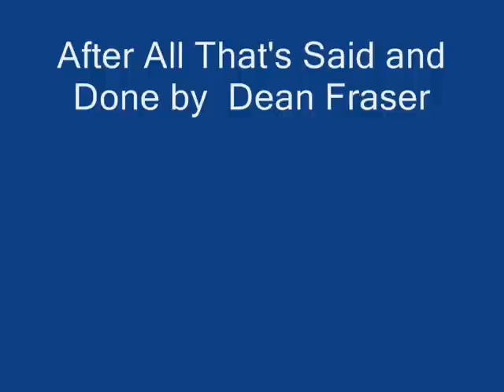Dean Fraser - After All That's Said and Done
Slow Jam (Inst)